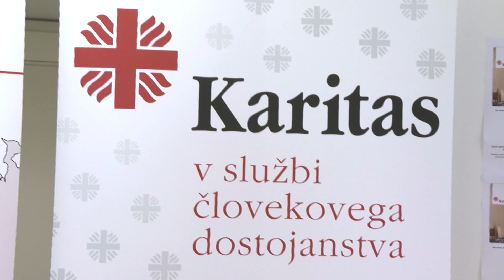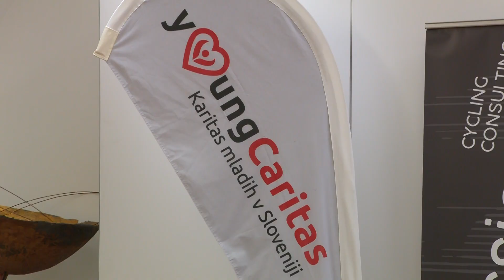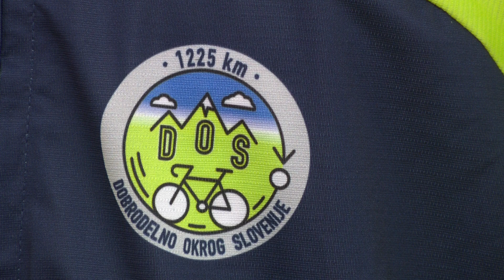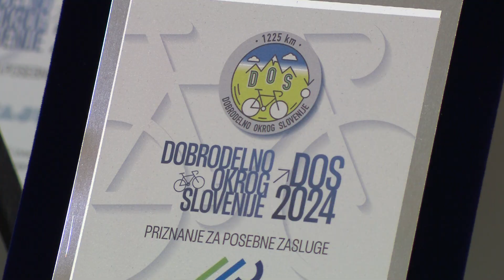[SLOVENIJA] 31.05.2024 Nova24TV: Zaključek projekta Dobrodelno okrog Slovenije